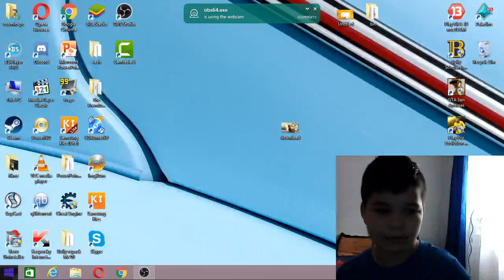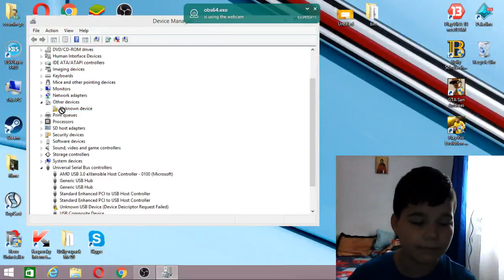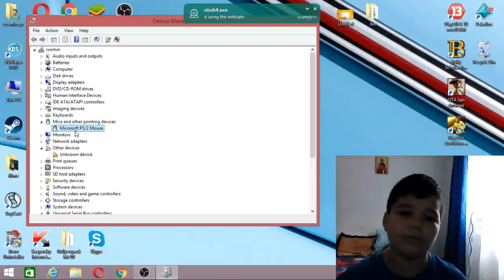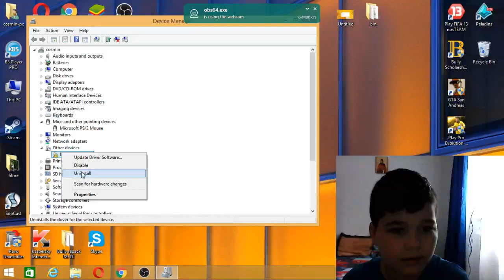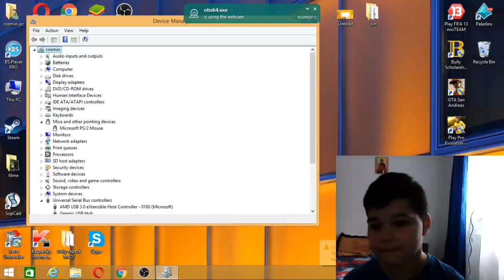Nu imi mai merge mose-ul imi spuneti va rog cum sa il repar in descriere pls